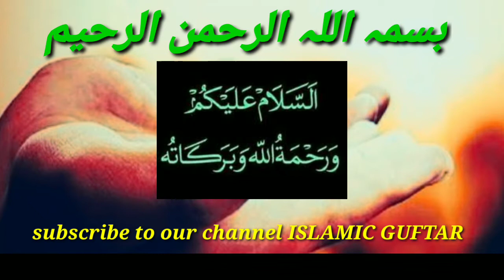/Hazrat Bahalul in Graved Yard/حضرت دانہ بہلول قبرستان میں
السلام علیکم ورحمتہ اللہ وبرکاتہ آپ کا اپنا چینل اسلامک گفتار کو ضرور سبسکرائب کریں جزاک اللہ خیرا۔۔۔۔حضرت بہلول دانہ قبرستان میں۔۔۔مختصر پر اثر نصیحت۔۔۔ضرور دیکھیں اور سنیں اور دوسروں تک پہنچانے کی بھرپور کوشش کریں جزاک اللہ خیرا کثیرا